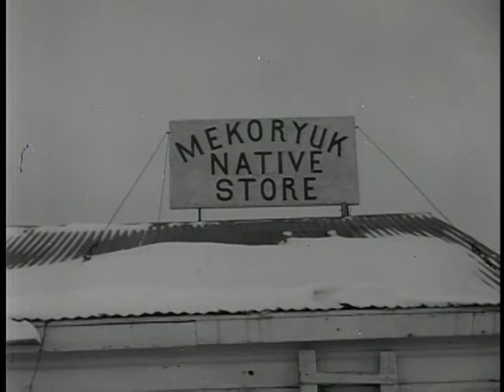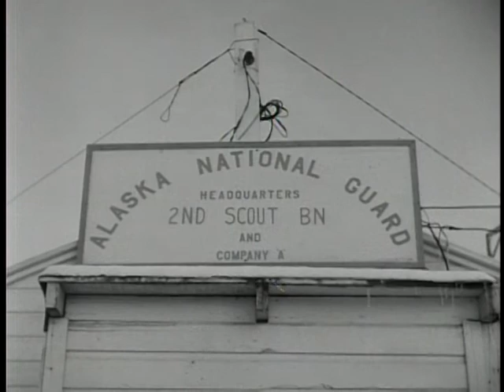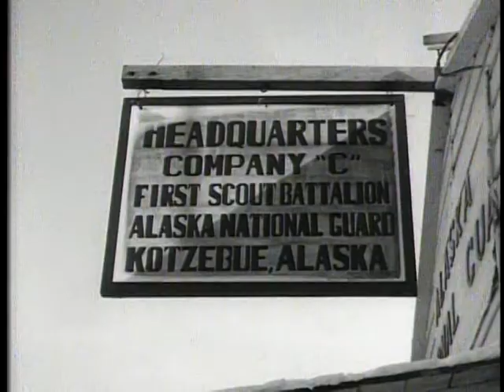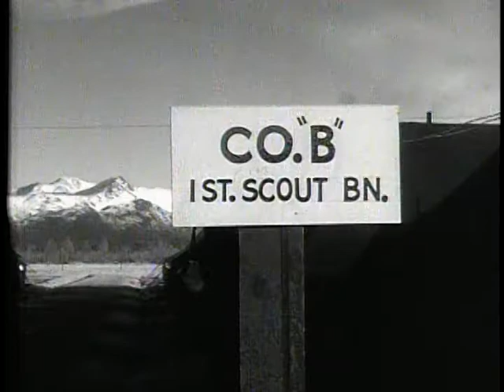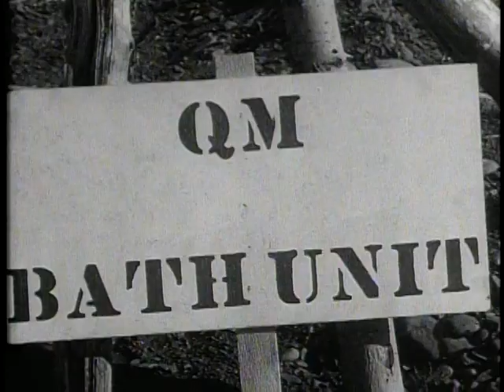Big Picture: The Alaskan Scout and Alaskan Command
Big Picture: The Alaskan Scout and Alaskan Command - National Archives and Records Administration   - ARC Identifier 2569522 / Local Identifier 111-TV-252 - DVD copied by Justin Grimes. Department of Defense. Department of the Army. Office of the Deputy Chief of Staff for Operations. U.S. Army Audiovisual Center. (ca. 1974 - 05/15/1984). A century ago, Alaska, our most northern frontier, was popularly called "Seward's Folly." The top of the world seemed remote then. Today, the polar concept has changed our ideas of distances and now that which was once considered a wasteland, is of great military importance and a vital link in our preparations to insure security. The mission of our Army in Alaska is to repel any aggressive action, and be prepared to hit back. An important segment of our force which is fulfilling that purpose, are men who were born above the Arctic Circle -- the Alaskan Scouts. They, along with the rest of our military establishment, undergo constant training and reevaluation in this land where nature herself is hostile -- Alaska.